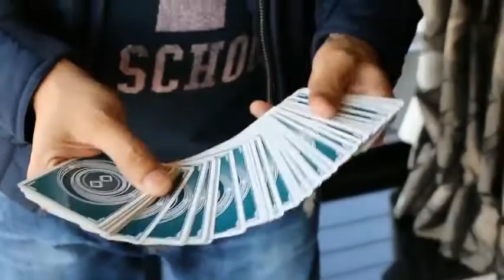Saturn Magic -Spread Change by Magic Encarta video DOWNLOAD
to purchase this item or view our fantastic range of other magic products